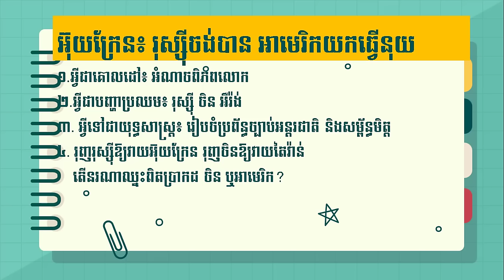សង្គ្រាមរុស្ស៊ី និងអ៊ុយក្រែន៖ នរណាជាអ្នកឈ្នះពិតប្រាកដ? នរណាជាអ្នកខុស? (ភាគ២)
ក្នុងវីដេអូនេះ ខ្ញុំលើកឡើងពីការប្រជែងគ្នារវាងអាមេរិក និងរុស្ស៊ីលើបញ្ហាសំខាន់ៗមួយចំនួន

សិក្សាភាសាអង់គ្លេស និងចំណេះដឹងទូទៅ